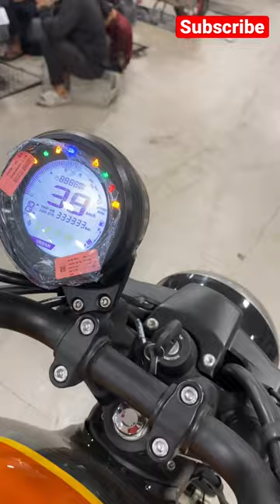TVS RONIN 225 TOP VARIANT WITH DUAL CHANNEL ABS